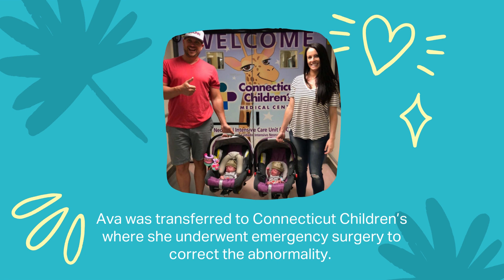Introducing Ava, Esophageal Fistula and Esophageal Atresia | Connection 2021-22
Two-year-old Ava is enjoying life with her twin sister, Isabella, thanks to ongoing care she receives at Connecticut Children’s. Check out her video to see how Connecticut Children’s Connection members are helping little ones like her who require emergency surgery to correct esophageal abnormalities.

Connecticut Children's Connection members are sharing their stories to inspire others. Do you want to be part of something bigger? Connecticut Children's Foundation is seeking individuals and couples who have a desire to be part of a group that influences where membership funding is directed. Will you connect for our kids?